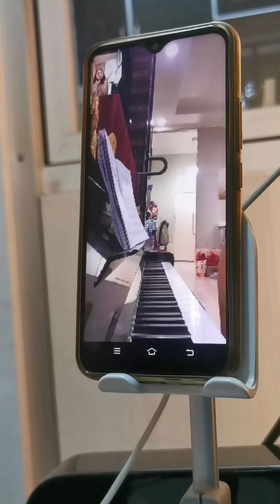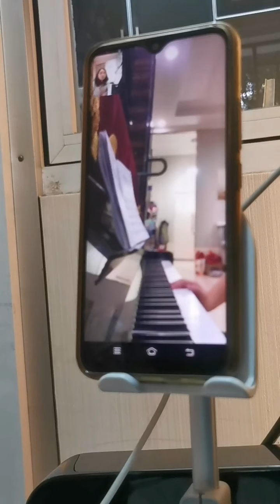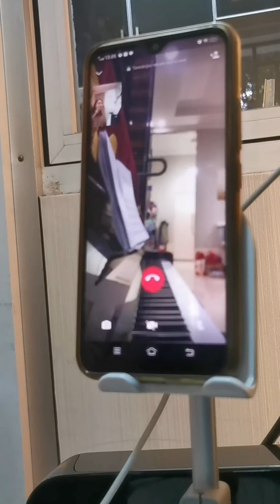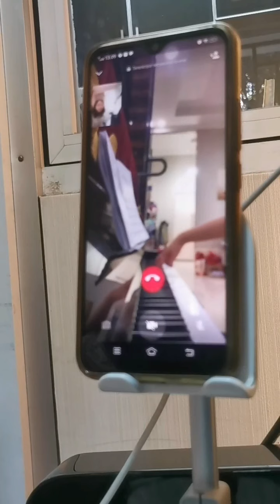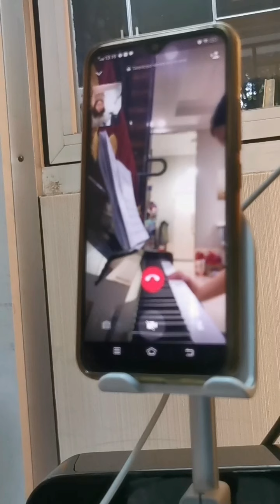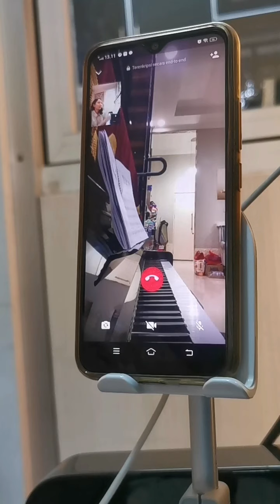Latihan "Melody Hearing" saat Online Class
Yuk... intip sesi online class di Clavierist Music Studio!

Kali ini sesi online class bersama salah satu murid piano membahas tentang Melody Hearing. Melody Hearing atau kadang-kadang juga dikenal dengan Aural Test adalah yakegiatan melatih pendengaran untuk menirukan bunyi nada dan ritmik persis sama dengan contoh yang diberikan.

Kegiatan latihan semacam ini terus diberikan kepada para murid-murid untuk melatih sensitivitas mereka terhadap tinggi rendahnya nada dan pola ritmik yg mereka dengar. Sehingga para murid punya kemampuan bermusik secara utuh; mulai dari membaca notasi, memainkan lagu dengan baik juga menirukan not yang mereka dengar.

 Selain itu, kegiatan ini juga melatih mereka dalam "mengulik" atau mengeksplore lagu-lagu yang mereka dengar, tanpa harus membaca partitur terlebih dahulu.

Jadi, jangan ragu dan jangan tunda untuk belajar musik sekarang juga, meski masih dalam situasi pandemi. Di Clavierist Music Studio, kegiatan belajar musik tetap bisa berjalan secara maksimal, baik secara online maupun onsite. Semangatttt...!!